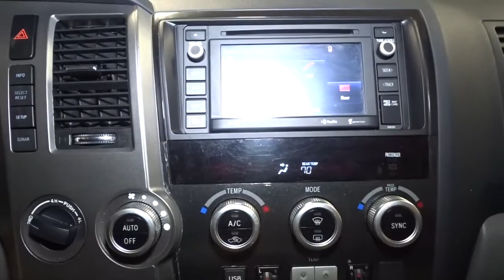2017 Toyota Sequoia Hillside, Newark, Union, Elizabeth, Springfield, NJ 420058A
Silver  2017 Toyota Sequoia available in Hillside, New Jersey at Route 22 Nissan. Servicing the Newark, Union, Elizabeth, Springfield, NJ area.

The Smart Way to Buy! Are you tired of hidden fees and bogus rates ruining your search process? Now there's a way to avoid all of the nonsense Introducing the smart way to buy from Route 22 Nissan the most trusted and respected Nissan dealer in New Jersey serving Hillside, Newark, Irvington ,Elizabeth, Union ,Springfield, Woodbridge, Roselle Park, Linden and North Plainfield. Advantages of the smart way to buy are endless. There is no pressure throughout your search. You can finally feel at ease when purchasing a car since there are no hidden fees, there are no surprises no gimmicks revealed when you finally make a decision. Route 22 Nissan salespeople are direct and value your time, so there is no back and forth or confusion we know it's necessary for you to feel comfortable during the buying process and want to earn your trust. Smart Way to Certified. Thanks to an extensive used-car warranty, every Smart Way Certified Pre-Owned Vehicle comes with peace of mind. It covers major engine and transmission components, except for standard maintenance items, body glass and interior. RT 22 Nissan will repair or replace any covered part that is defective in material or workmanship under normal use. The Smart Way Certified Pre-Owned Vehicle Limited Warranty extends the powertrain coverage to 7 years/100,000 whichever occurs first. 182-point inspection 6 years old or newer 5 Day or 500-mile Exchange Policy Road Side Assistance Smart way to buy is smart for a reason. Route 22 Nissan does the Internet research every day to obtain the best possible pricing for you. They make sure to look at competitors' pricing and numbers from industry experts so you can feel confident that you're getting the best possible pricing. It's easy to feel confident with the Smart Way to Buy. CARFAX BuyBack Guarantee is reassurance that any major issues with this vehicle will show on CARFAX report. In their original incarnation, SUVs were chiefly owned by folks who valued utility above sport. Not anymore! The Toyota Sequoia Platinum redefines the SUV and makes the perfect all around family companion. Opulent refinements married with exceptional engineering make this the kind of car you'll want to own for a lifetime. When Toyota created this vehicle with 4 wheel drive, they immediately enhanced the performance ability. Easily switch between two and four wheel drive to take advantage of the improved traction. Low, low mileage coupled with an exacting maintenance program make this vehicle a rare find. Thank you for giving us the Opportunity for helping you with your New or Used Car purchase. Route 22 Nissan makes every effort to verify all equipment and features on each and every vehicle.Please understand this may be provided by 3rd parties please verify with the dealership for accuracy.
2 Wireless Headphones,Radio: Entune Premium JBL Audio with Navigation -inc: JBL speakers and amplifier, Entune App Suite and Entune multimedia bundle w/high resolution 6.1 touch-screen display, Entune App Suite includes: destination search, iHeartRadio, MovieTickets.com, OpenTable, Pandora, Yelp, Facebook Places and Slacker Radio; real-time info including traffic, weather, fuel prices, sports and stocks,1 LCD Monitor In The Front and 1 LCD Row Monitor In The Rear,Window Grid Diversity Antenna,Bluetooth Wireless Phone Connectivity,Radio w/Seek-Scan, In-Dash Mounted Single CD, MP3 Player, Clock, Speed Compensated Volume Control, Aux Audio Input Jack, Steering Wheel Controls, Voice Activation and Entune External Memory Control,14 Speakers,440w Regular Amplifier,Streaming Audio,A/V Remote,Entertainment System w/Blu-Ray,Front Windshield -inc: Sun Visor Strip,Chrome Power w/Tilt Down Heated Auto Dimming Side Mirrors w/Power Folding and Turn Signal Indicator,Full-Size Spare Tire Stored Underbody w/Crankdown,Front Fog Lamps,Front License Plate Bracket,Chrome Door Handles,Tires: P275/55R20 -inc: Mud and Snow rated radials,Express Open/Close Sliding And Tilting Glass 1st Row Sunroof w/Sunshade,Clearcoat Paint,Running Boards,Deep Tinted Glass,Variable Intermittent Wipers w/Heated Wiper Park,Body-Colored Front Bumper w/2 Tow Hooks,Black Side Windows Trim, Black Front Windshield Trim and Black Rear Window Trim,Roof Rack,Splash Guards,Auto On/Off Aero-Composite Halogen Daytime Running Headlamps w/Washer and Delay-Off,Wheels: 20 x 8 Alloy -inc: Diamond-cut finish,,Fully Galvanized Steel Panels,Power Rear Window w/Fixed Interval Wiper and Defroster,Power Liftgate Rear Cargo Access,Colored Gri